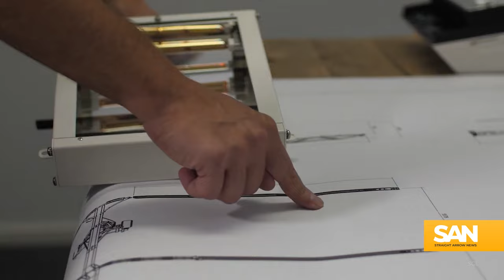Private equity firm bets on natural grass after artificial turf issues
On his first home game on artificial turf, Aaron Rodgers lasted just four snaps before his Achilles snapped at MetLife Stadium. His season-ending injury reignited a fierce debate about the safety of artificial turf.